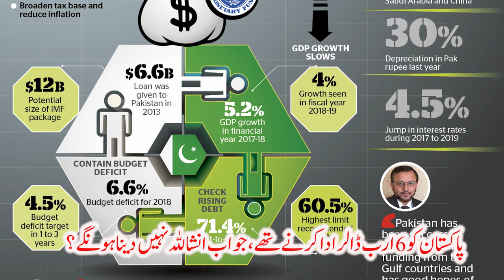7 Good News for Pakistan Mashallah! Saving $6 Billions or a new threat?